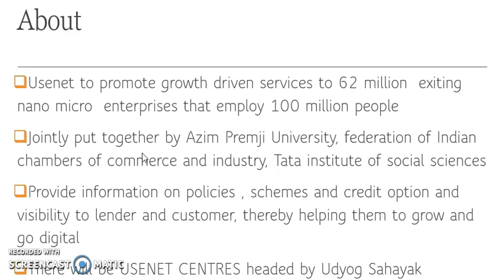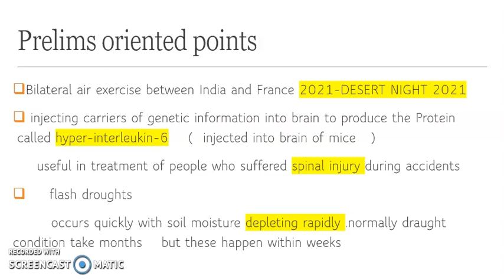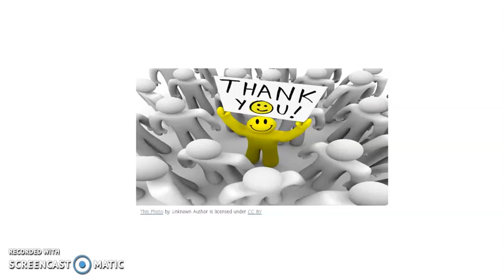USENET POLICY PRELIMS POINTS#UPSC#CURRENT AFFAIR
IMPORTANT FOR PRELIMS AS WELL AS MAINS.